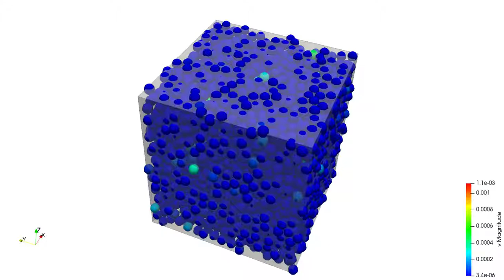LIGGGHTS: undrained cyclic load